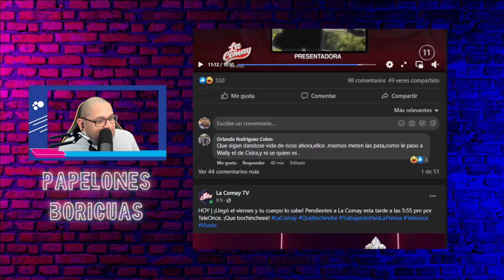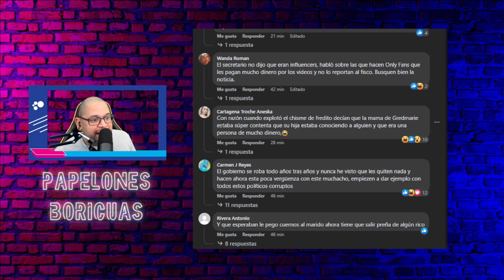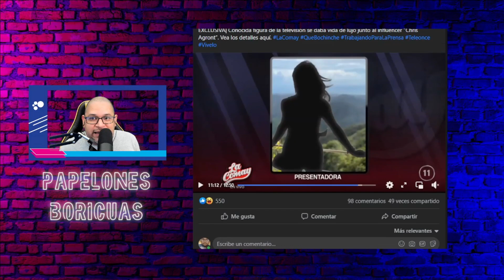Que Bochinche!!!! ¿Sera ella la presentadora que dice la comay?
La Comay hoy hablo de una conocida presentadora que alegadamente esta saliendo con el Youtber e influencer Chris Agront . Vea el video y averigue quien podria ser.